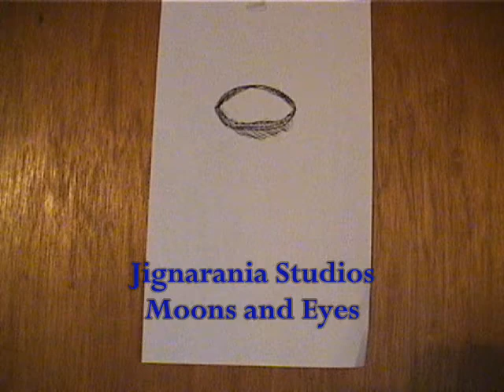Moons and eyes over a mountain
Although this is incredibly short(three seconds!) , I think that it's the best I've added yet.